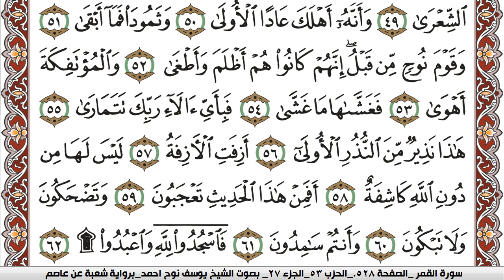سورة النجم مكتوبة يوسف نوح احمد Surah Al Najm برواية شعبة عن عاصم | كنوز الهدى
الكلام الذي في الأسفل لغرض نشر المقطع فقط :

كنوز الهدى

كنوز الهدى,
كنوز الهدي,
كنوز,
الهدى,
الهدي,
قران كريم
قرآن كريم
قرءان كريم
قران
قرآن
قرءان
القران الكريم
القرآن الكريم
القرءان الكريم
القران
القرآن
القرءان
قران كريم,
قران كريم,
KonoozAlhuda
konoozalhuda
konooz
Konooz Alhuda